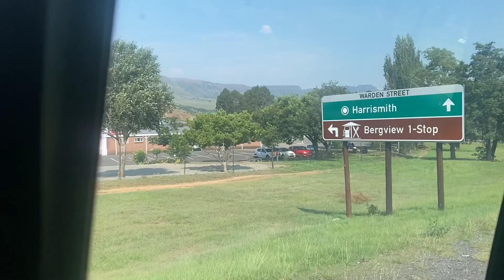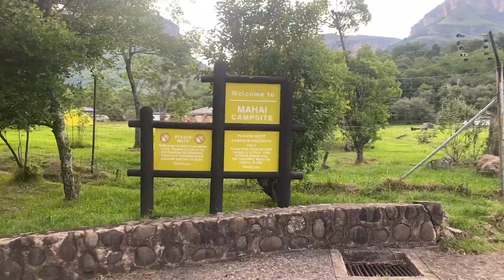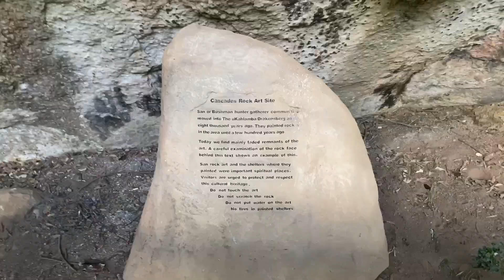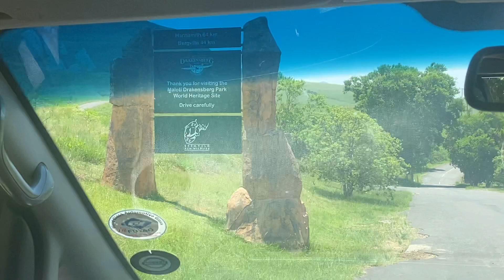Royal Natal Park. Mahai Campsite. Drankensberg Hike. Weekend away in KZN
Video is from the last November 2023. Camping with Corner Adventures(they are available on IG).

NB: Watch video at 1080p for good quality.